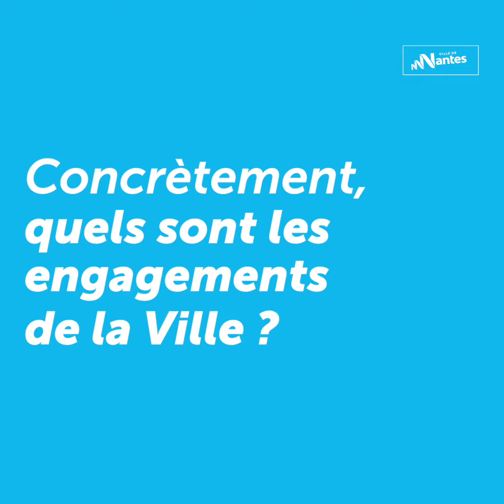Sécurité : la Ville et l’État engagent de nouveaux moyens pour Nantes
👮‍♀️👮 Hausse des effectifs de police, renforcement de la vidéoprotection, lutte contre toutes les formes de délinquance… Avec le Contrat de sécurité intégrée (CSI), signé jeudi 20 mai 2021, la Ville de Nantes et l’État se mobilisent et renforcent leur partenariat pour lutter contre l’insécurité.
👉 Un pas en avant pour la sécurité à Nantes ?
👉 Quels sont les engagements concrets de ce contrat ?
👉 Quelles sont les actions à venir ?
🎥 Explications par Johanna Rolland